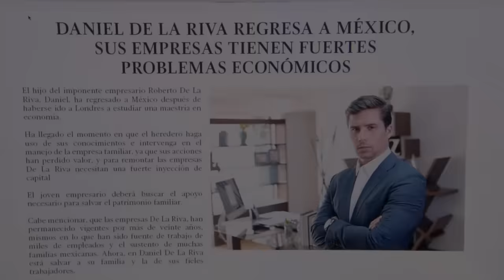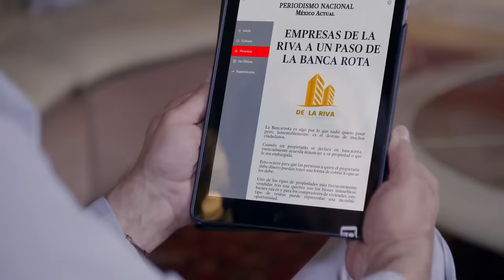La rosa de Guadalupe: Maricruz descubre las traición de Romina | La pasión del verdadero amor, P2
Con el paso de los años, Maricruz vive feliz con el hijo que tuvo con Daniel, pero pronto las verdaderas intensiones de Romina salen a la luz cuando obligue a Daniel a casarse con ella. PEro Maricruz no está dispuesta a perder al amor de su vida.